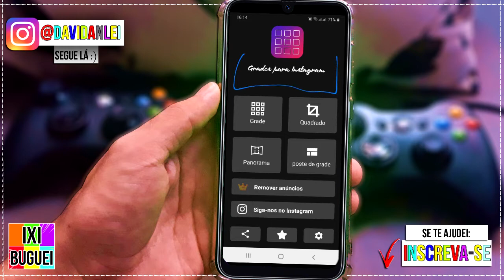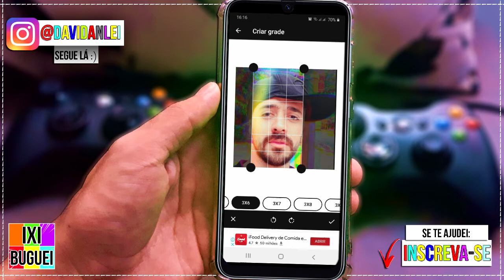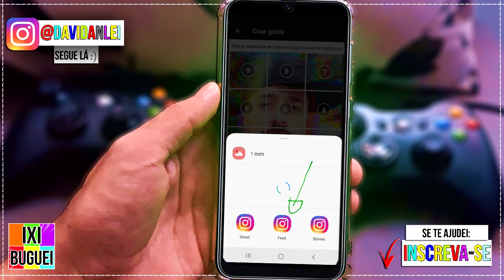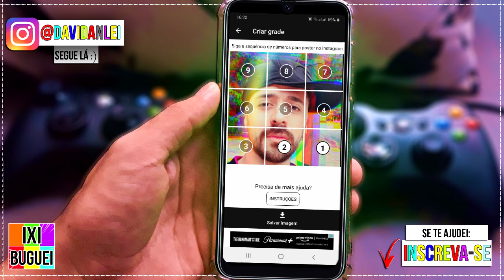Foto em Grade Para Instagram | Cortar Foto em Várias Partes para Postar no Feed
🟢 No vídeo de hoje, você encontra as seguintes informações:

Foto em Grade Para Instagram | Cortar Foto em Várias Partes para Postar no Feed do insta
Como partir foto em 6 partes por 3 6x3 e postar no instagram;
Como fazer grade de fotos;